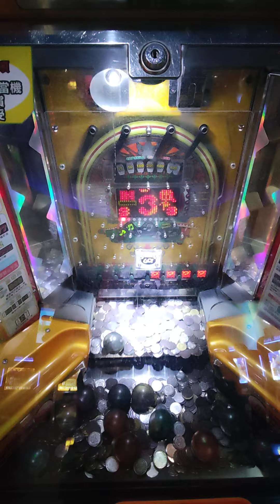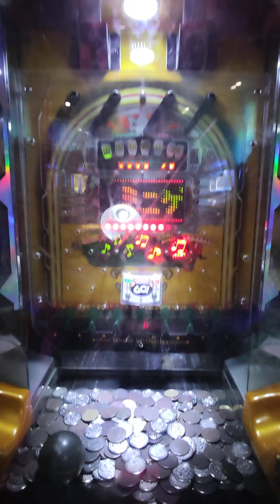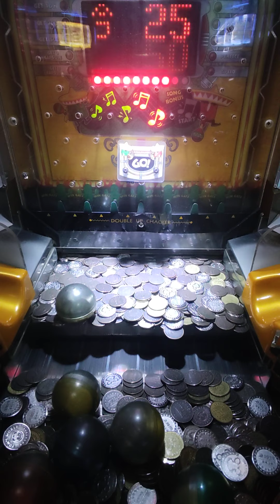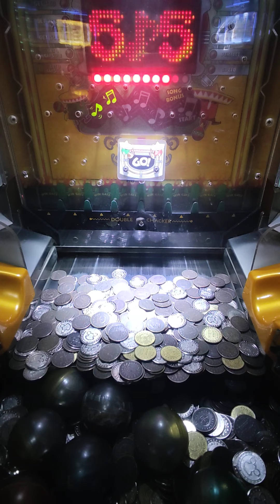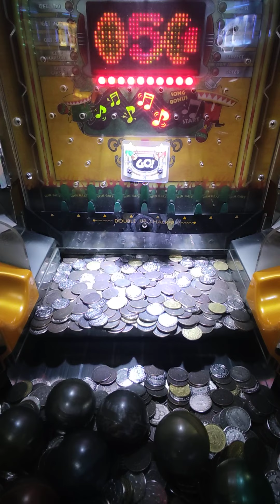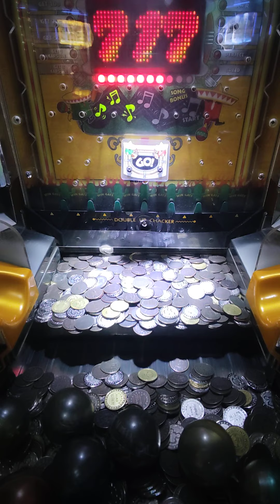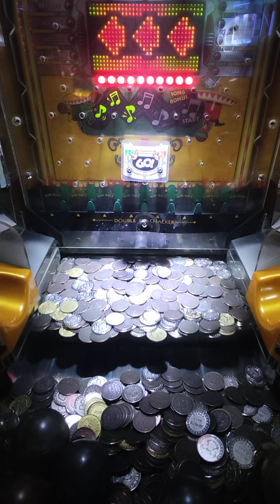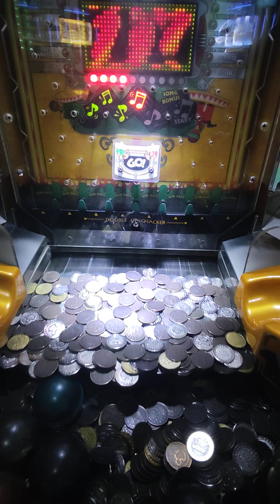ガチャマンボ遊ぶ記録 ＪＰなし